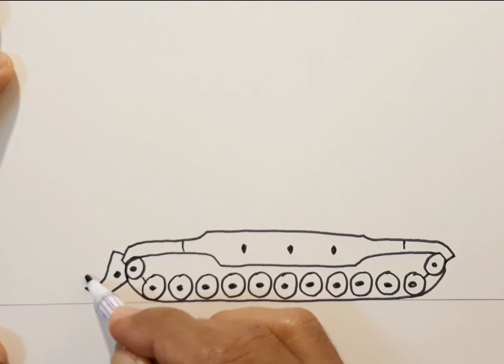วาดรูปรถถัง | Monster tank,,, cartoon about tank